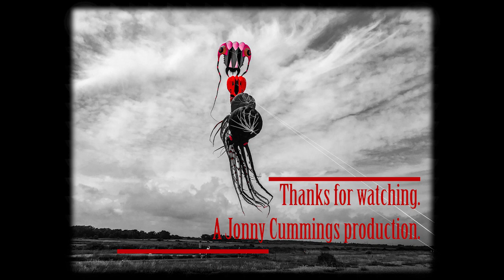First Fly of the Year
With some decent weather finally, we made our first fly of the year and today our new Ray, Charles made its debut. This is a 7KG model, larger than the Midi at 20M but not as big as the Maxi. We also debuted the new Sloth Pilot Kite and added a trilobite for good measure. The weather proved perfect for some monkeying around.